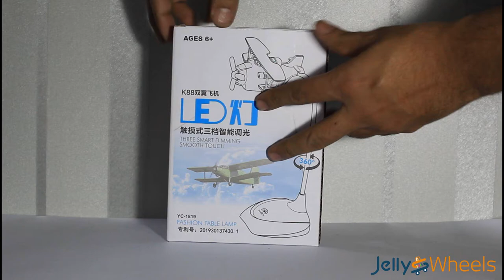Led Three Smart Dimming Smooth Touch Plane Style best Gift Table Lamps.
Quick Touch Contact Once To Light The White Light Group
Fast Touch Contact Secondary Lighting Warm Light Group
Quick Touch Contact Three Times To Light White Light And Warm Light Group
After Each Group Is lit, Long Press To Adjust The Brightness
Power Master Switch USB Charging Port